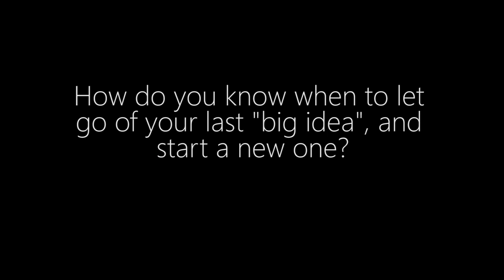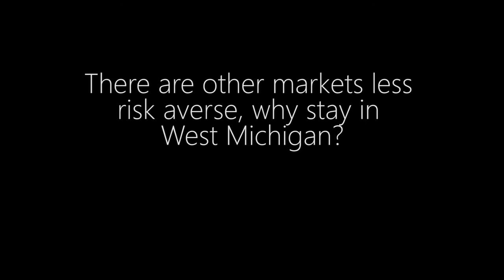Bill Holsinger-Robinson: Wheelhouse Talk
Design-thinking entrepreneur, bringing big ideas to life. Credits: SEED Collective, 5×5 Night, ArtPrize. Experienced collaborator, founder, executive. Passionate problem solver, storyteller, consultant. Serving as Entrepreneurship and Innovation Chair at GVSU, strategist at Peopledesign, and host of TEDxGrandRapids.